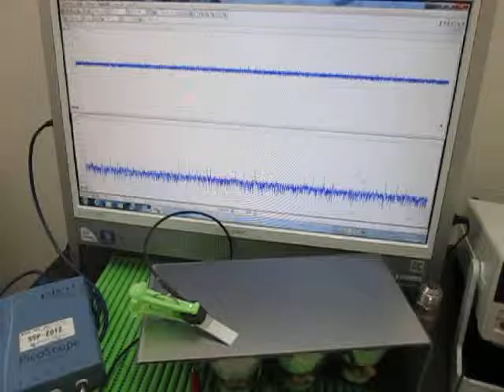超音波制御実験 Ultrasonic control experiment